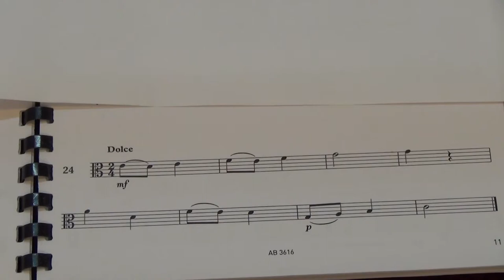Viola Grade 2 Sight Reading No 24 Dolce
Grade 2
No. 24 Dolce
Played by Mike Chow